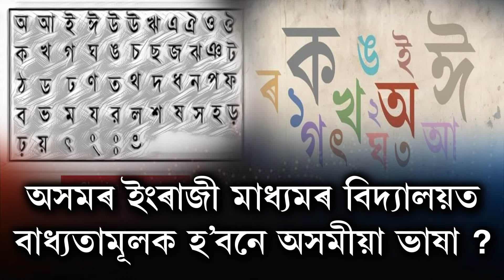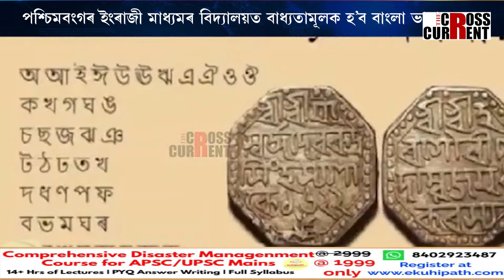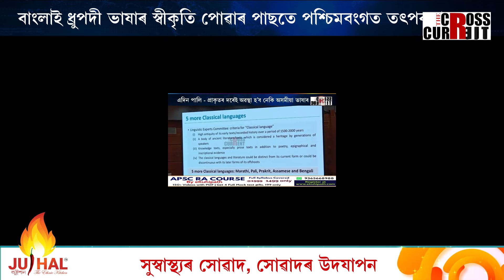পশ্চিমবংগৰ ইংৰাজী মাধ্যমৰ বিদ্যালয়ত বাধ্যতামূলক হ’ব বাংলা ভাষা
পশ্চিমবংগৰ ইংৰাজী মাধ্যমৰ বিদ্যালয়ত বাধ্যতামূলক হ’ব বাংলা ভাষা। বাংলাই ধ্ৰুপদী ভাষাৰ স্বীকৃতি পোৱাৰ পাছতে পশ্চিমবংগত তৎপৰতা। অসমৰ  ইংৰাজী মাধ্যমৰ বিদ্যালয়ত বাধ্যতামূলক হ’বনে অসমীয়া ভাষা ?